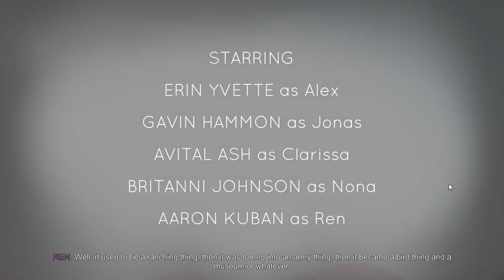OxenFree Part 1 l OLLI OLLI OXEN FREE!!!!